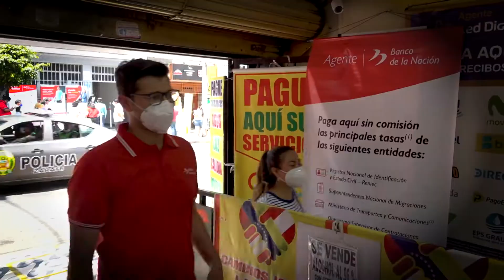¡Yo Sí Pude! Agente MultiRed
💪🏼¡Yo Sí Pude!

🙋🏻‍♀️ Como Isabel, que ya sabe hacer diversas operaciones en nuestros Agentes MultiRed.